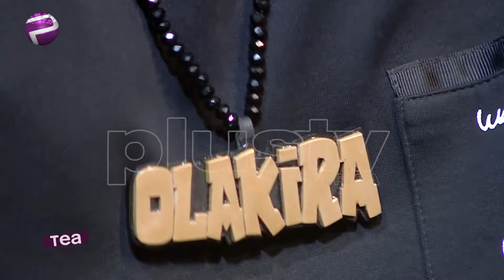Being Myself Was Apparently Enough | Olakira